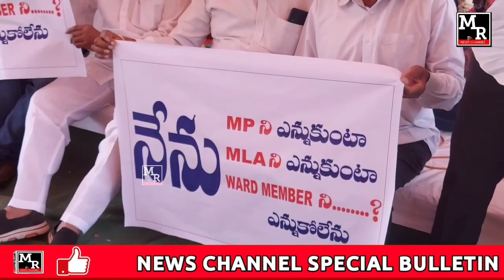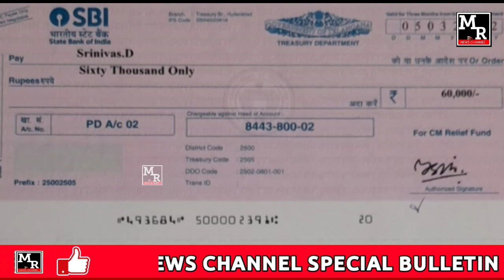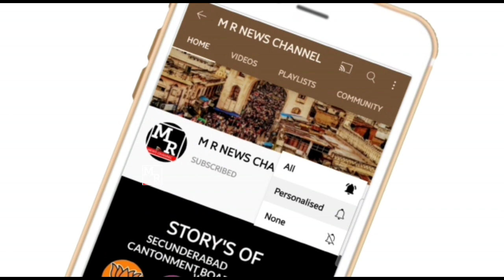M R NEWS|ట్రై సైకిల్స్. కృత్రిమ ఆవయవాల పంపిణి|రంజాన్ ఏర్పాట్లు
*M R NEWS TELUGU BULLETIN*
*TODAYS HEAD LINES*
👉🏻 *రంజాన్ ఏర్పాట్లు*
👉🏻 *ఎర్రోళ్ల శ్రీను ధన్యవాదాలు*
👉🏻 *టీకా కేంద్రం ప్రారంభం*
👉🏻 *టిఆర్ఎస్ నాయకుల నిరసన*
👉🏻 *డ్రైనేజి ఓకే*
👉🏻 *అజయ్ ఆర్థిక సహాయం*
👉🏻 *నీటి సమస్య పరిష్కారం*
👉🏻 *ట్రై సైకిల్స్. కృత్రిమ ఆవయవాల పంపిణి*
*Click The Link Below*